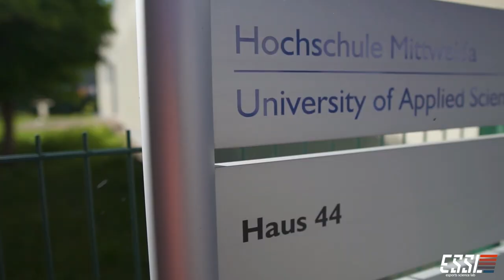ESSL: Esports und Gaming an der HSMW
Ob hochschulinterne Liga in League of Legends, Repräsentation der HSMW mit LoL, Rainbow Six Siege und Simracing in verschiedenen kompetitiven Ligen - beim Esports Science Lab laufen alle Fäden des Gamings an der HSMW zusammen. Nicht zum Selbstzweck: Das ESSL forscht aktiv an zahlreichen Esports-Aspekten, zum Beispiel der Vermarktung des jungen Sports. Mitmachen beim ESSL können alle - auch indem sie das Twitch-Studio nutzen und dabei professionelle Unterstützung des Teams bekommen.

Was dabei rauskommt? Schau's dir auf unserem hochschuleigenen Twitch-Kanal selbst an
Oder schau auf unserem HSMW-Esports-Discord vorbei